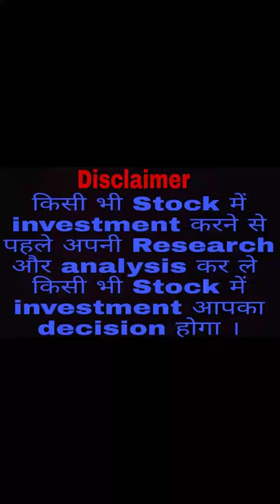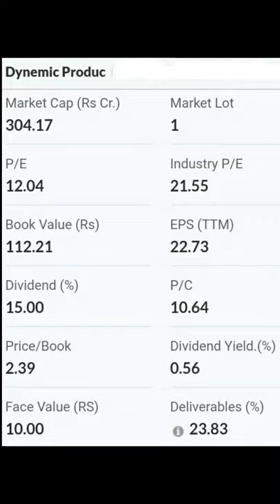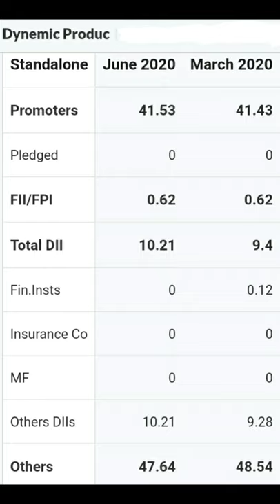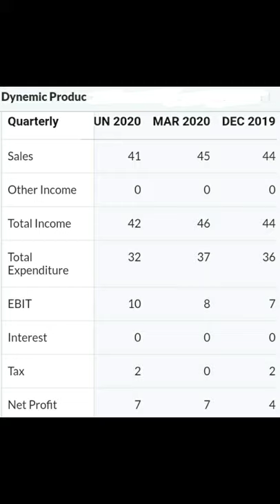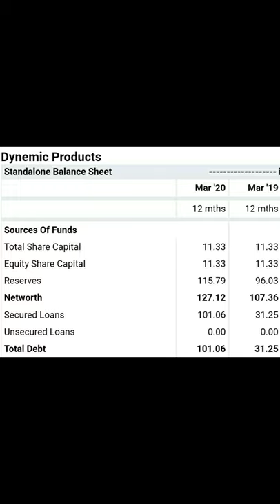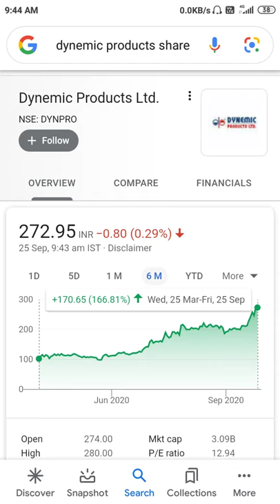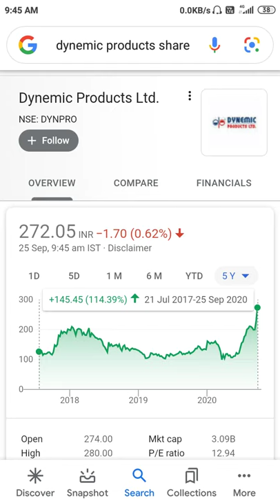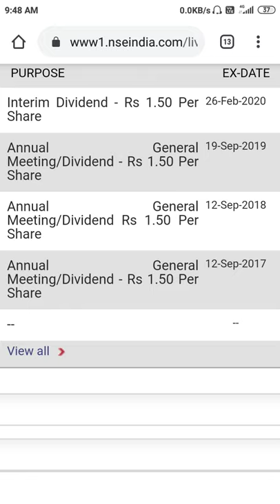Dynemic Products Ltd🔥🤑😮इस Stock ने अच्छा Return दिया है Multibagger Return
Dynemic Products Ltd🔥🤑😮इस Stock ने अच्छा Return दिया है Multibagger Return Best Stock Multibagger Stock Valuation Shareholding pattern Quarterly results Balance Sheet Chart Dividend stock market share market trading stocks delivery stocks